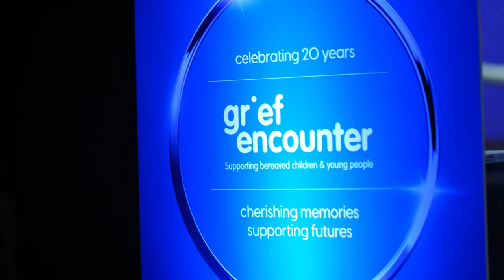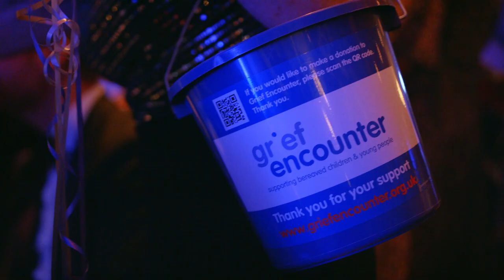Grief Encounter South West 20th Anniversary Gala Dinner Highlights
On Friday 15th November we held our Grief Encounter SouthWest Gala Dinner. Hosted by the fabulous @msjaydeadams, the evening was nothing short of magical, with over 200 guests joining us at the elegant Bristol Hotel.

We are thrilled to announce that together, we raised an astounding £66,000 to support grieving families. This remarkable achievement wouldn’t have been possible without the generosity and unwavering support of our donors. Thank you for helping us bring hope and healing to more bereaved children and young people, and supporting brighter, more positive futures.